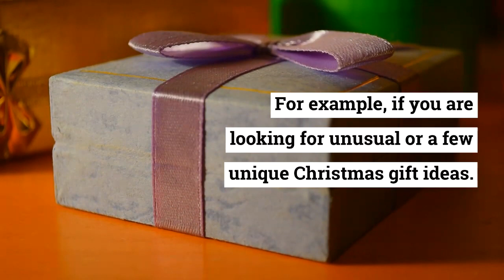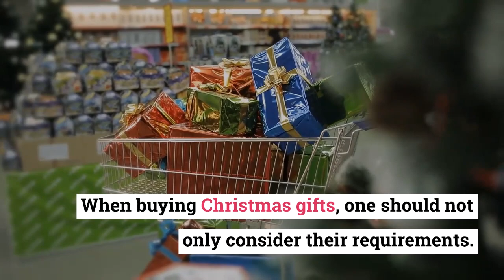Unique Christmas Gifts Ideas